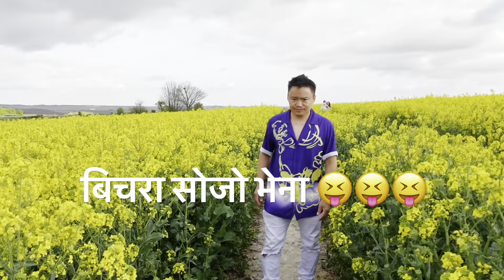भेनाले आज तोरिको फुल देखाउनु भो 😂 | दिदि ले नाङ्लो मा भात दिनुभो 😅 | बिचरा म 😫 | Family Vlog